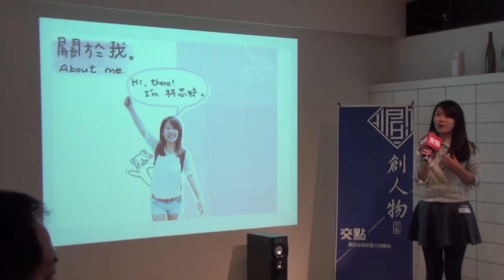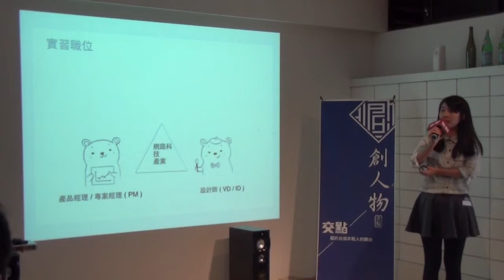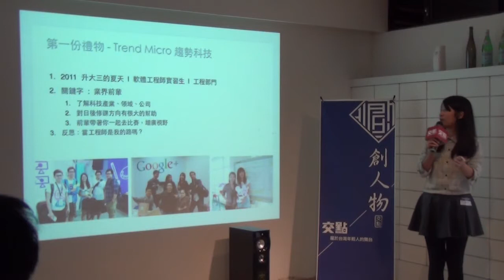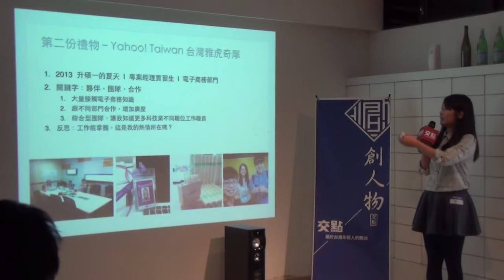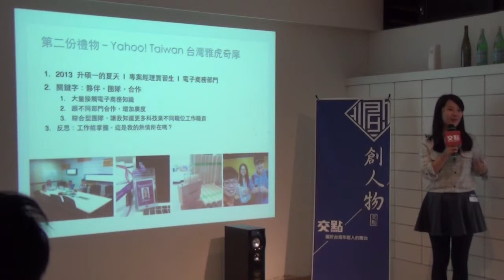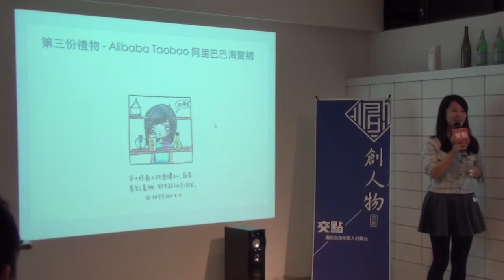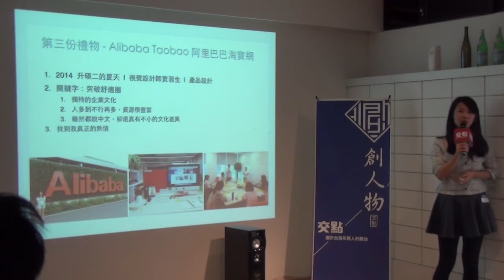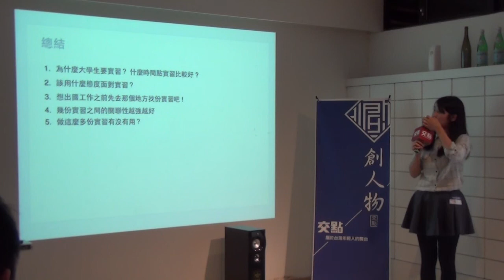創人物2014.12月 - 林芯妤 - 淘寶實習生